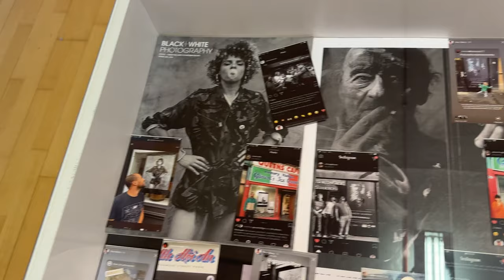Simon Murphy - Amazing Monochrome Street Portraits using Kodak TRI X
In this episode Paul hopes to give viewers inspiration by showing Glasgow Photographer Simon Murphy's Street Portrait Photography.
Simons project called Govanhill is an amazing collection of monochrome street photography that was taken entirely on Kodak Tri x film using his Mamiya RZ67 Medium Format Camera.